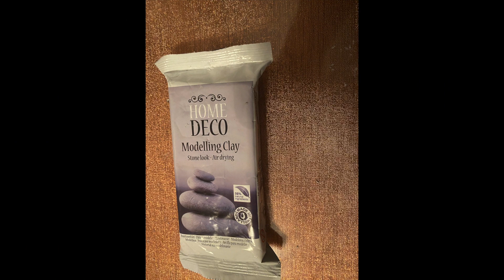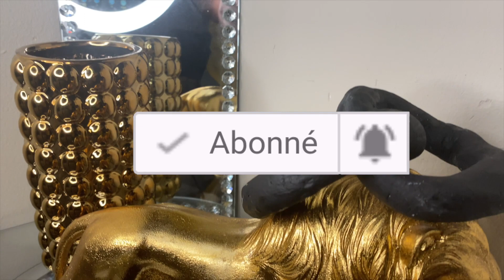DIY| QUELQUES DÉCORATIONS DE SALON✨| Mama At Home 🏡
J'espère que vous avez tous apprécié cette vidéo!
Rendez-vous dans ma prochaine vidéo!